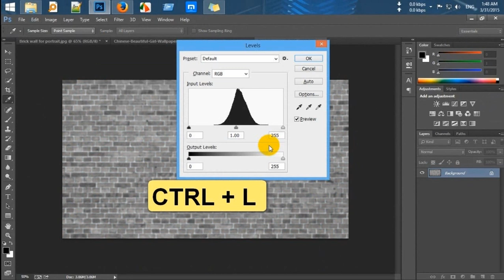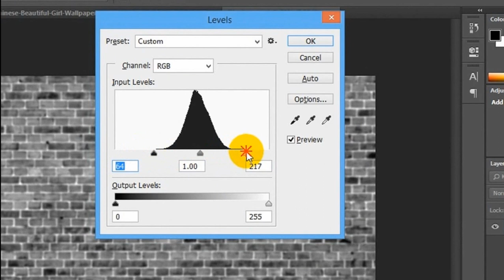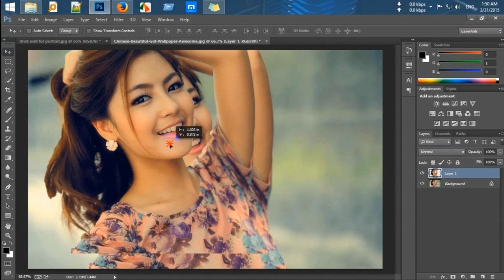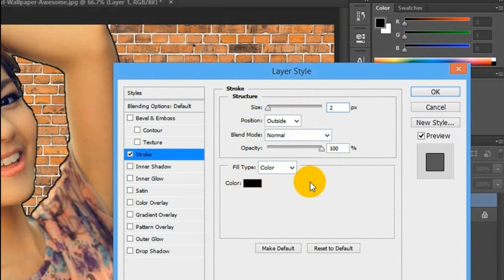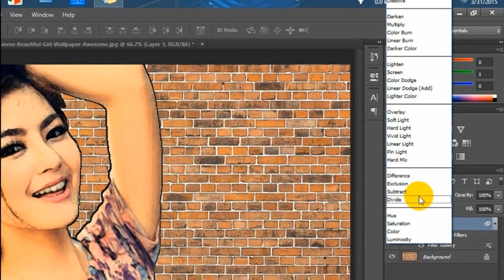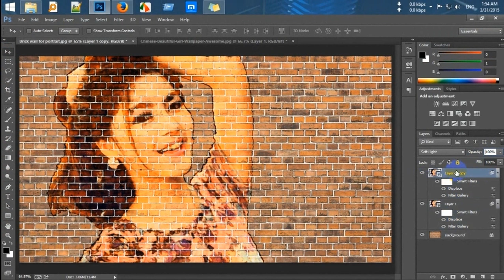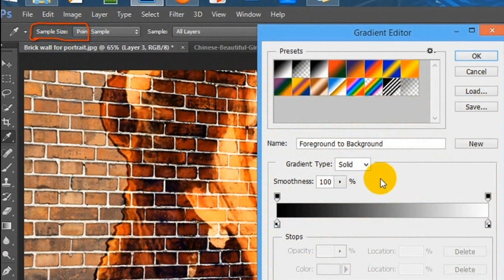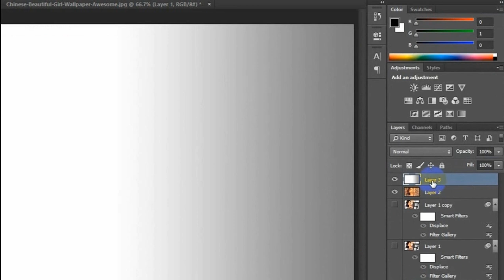photoshop bangla tutorial ইটের দেওয়ালে গেথে রাখুন আপনার ছবি